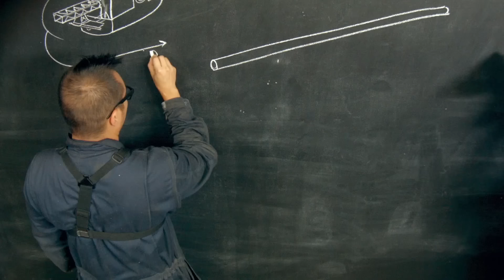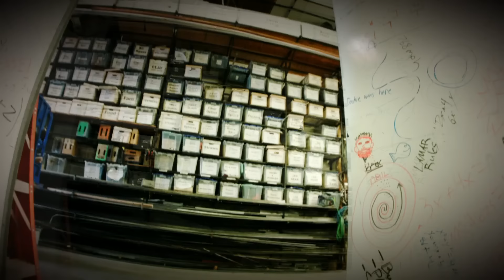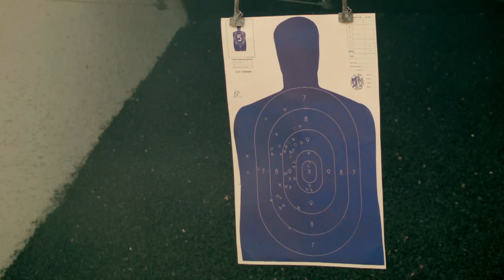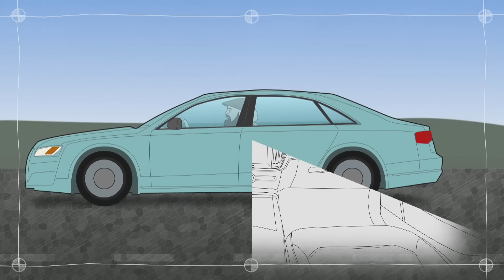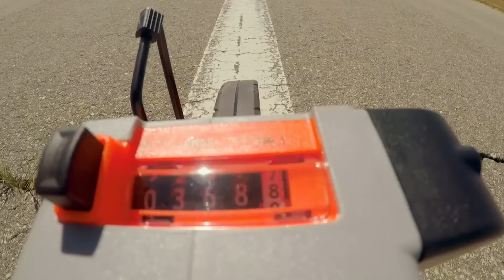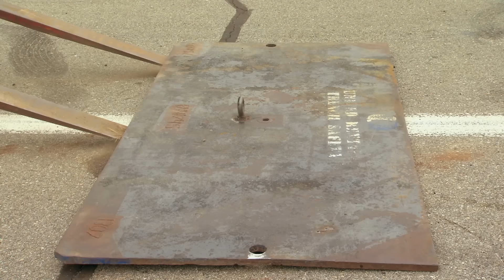Edição especial: Os mitos mais loucos | Mythbusters: Os caçadores de mitos | Discovery Brasil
Divirta-se com alguns dos mitos mais loucos e engraçados já testados por Adam, Jamie, Jon e Brian. Qual é o seu favorito?